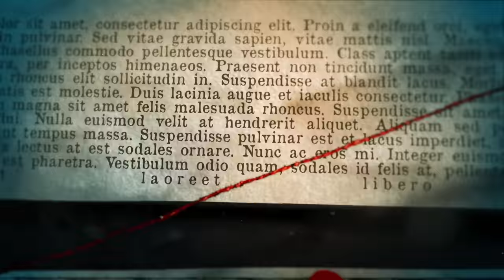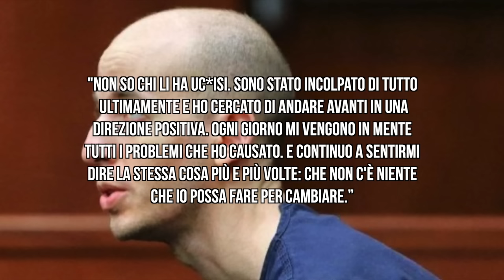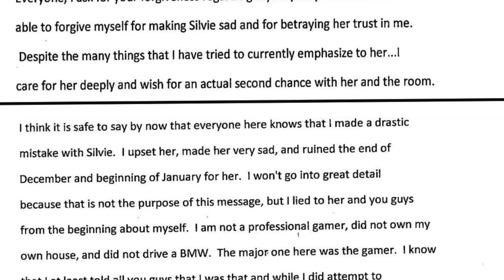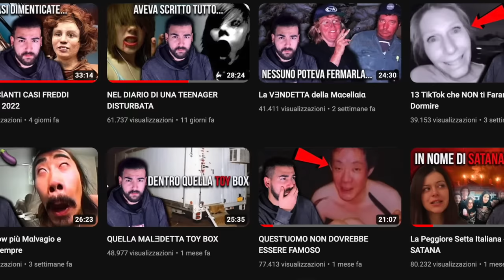TUTTO PER UNA CAM GIRL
Grant Amato ha compiuto un atto decisamente estremo. E tutto per continuare a guardare la sua amata Cam Girl. Per colpa sua, la famiglia Amato è stata costretta a nascondere un segreto. Un segreto che nessuno avrebbe mai dovuto conoscere.